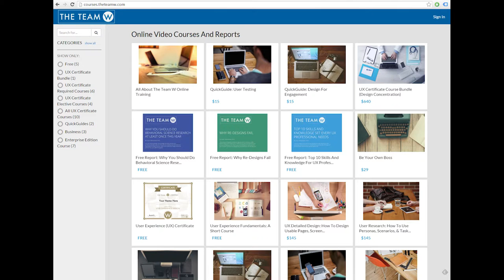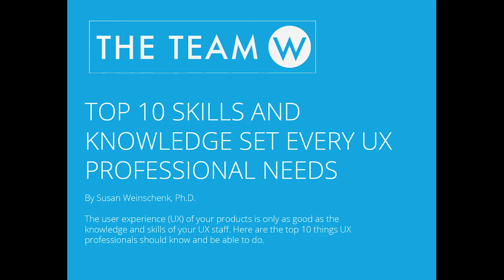Learning With The Team W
This short video shares the learning resources that are available at the Team W.